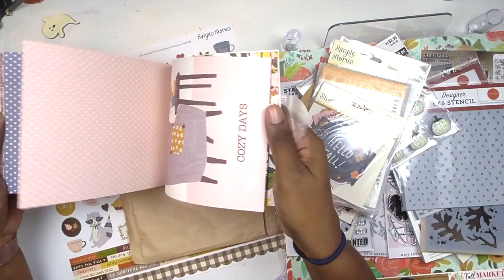October (Not Quite) Daily Supply Haul and Plan!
Hey friends! Today I have the supplies I plan on using on my October (Not Quite) Daily album for 2020 as well as some Distress Oxide ink matches if you're interested. Enjoy!

Compensated links may be used. For full disclosure, head to the bottom of the description box.

• Carta Bella HELLO AUTUMN 6 x 6 Paper Pad

• Simple Stories - Cozy Days Collection - 12 x 12 Cardstock Stickers

• Simple Stories COZY DAYS 6 x 8 Paper Pad

• Simple Stories - Autumn Splendor Collection - Foliage Bits and Pieces

• Tim Holtz Distress Oxide Ink Pad TATTERED ROSE Ranger

• Tim Holtz Distress Oxide Ink Pad CRUSHED OLIVE Ranger

• Tim Holtz Distress Oxide Ink Pad CHIPPED SAPPHIRE Ranger

• Tim Holtz Distress Oxide Ink Pad FOSSILIZED AMBER Ranger

• Tim Holtz Distress Oxide Ink Pad RUSTY HINGE Ranger

Happy Crafting!

It’s prime motivation for me to make more content!